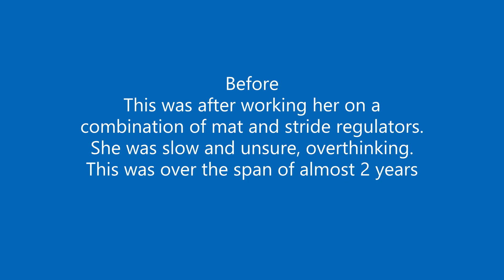Running Dogwalk Before and After with Radical Rabbit